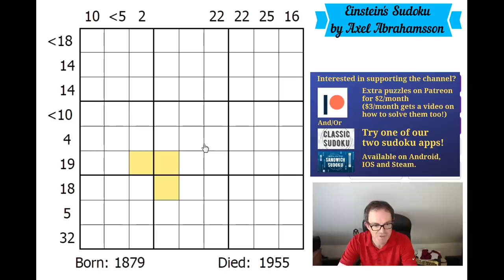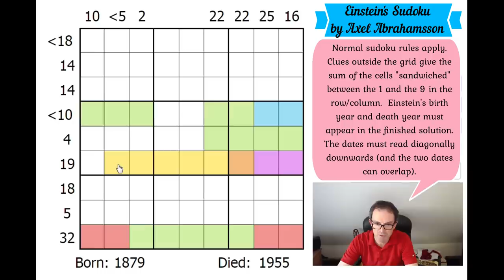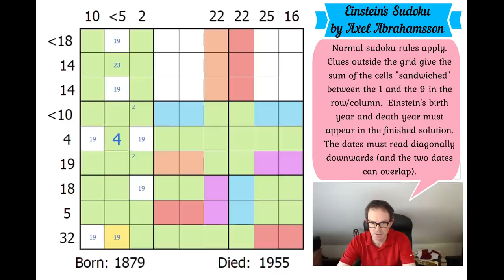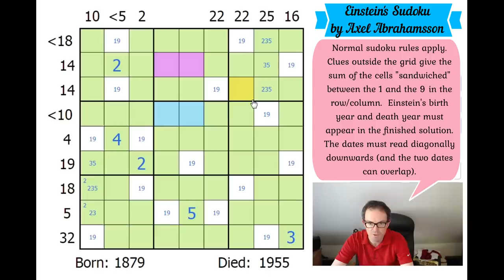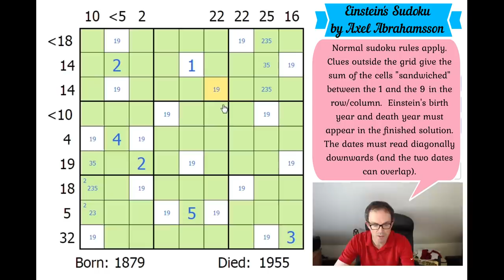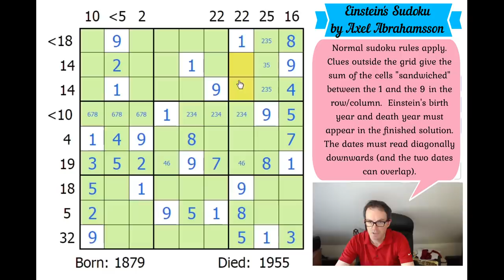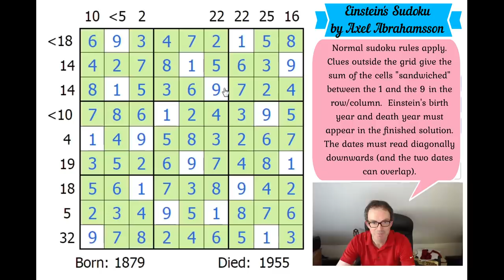Albert Einstein's Sudoku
Rules: Normal sudoku rules apply.  Clues outside the grid give the sum of the cells "sandwiched" between the 1 and the 9 in the row/column.  Einstein's birth year and death year must appear in the finished solution.  The dates must read diagonally downwards (and the two dates can overlap).

▶Logo Design◀
Melvyn Mainini